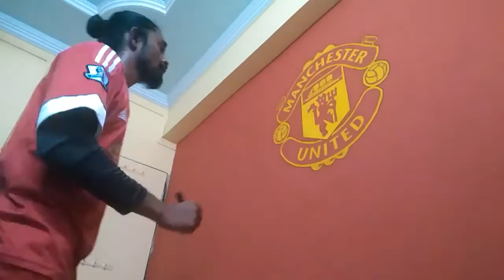Manchester United Logo Wall Painting | Wall Art | Manchester United India | DIY Man U Logo on Wall.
Painted the Manchester United Logo in my house.

Materials Used-
Yellow Oil Paints
A broad & fine paint brushs